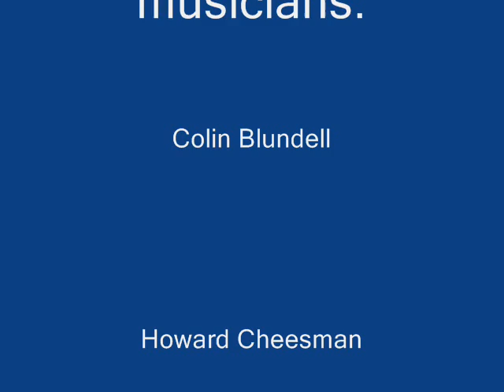The Iliad (a summary) for mixed percussion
This was the fruit of a percussion compostion workshop at the 2011 CoMA Summer School, composed as a joint work by the 6 credited composers with input from our mentor Andrew Toovey and percussionist Chris Brannick. And some valuable editorial observations from Adam!